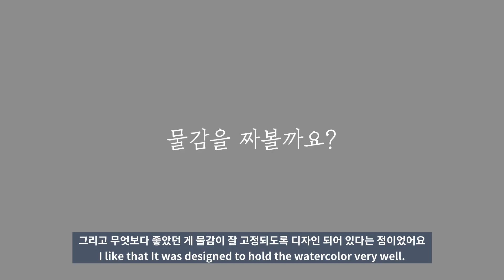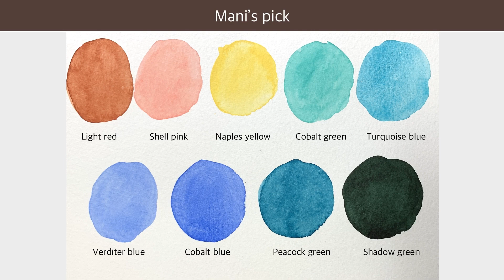수채화 입문자에게 추천하는 제품들 언박싱 그리고 일러스트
안녕하세요, 마니입니다
여러분..!!구독자 3만명이 되었습니다... 너무 감격스럽습니다.ㅠㅠ
정말 감사드립니다. 앞으로도 좋은 영상으로 찾아뵐게요-♥️

3만구독자 기념해서 큐엔에이를 하려고하는데 저와 그림, 그외에도 궁금하신 점 있으시면 댓글로 남겨주세요-!
성실히 답변 적어서 영상으로 만들어볼께요  :)

오늘 영상은 제가 한달전에 구입한 수채화 재료 언박싱 영상입니다.
한달간 써보고 추쳔해드리기에 괜찮을 듯 하여 먼저 언박싱,
그리고 발색 테스트, 추천 컬러, 일러스트 한장 그리는 모습을 담아보았어요.

신한 수채화물감은 저렴하고 발색이 은은해서 입문자가 사용하기에 좋아요.
저는 이미 수채화물감을 몇개 가지고 있어서 원하는 색을 골라서 개별구매했지만
무슨 색을 사야할지 고민되신다면 24색 36색처럼 셋트제품으로 구입하셔도 좋아요.

그럼 영상 재밌게 봐주시구요.
늘... 시청해주시는 분들 댓글 남겨주시는 분들 정말정말 감사드리고
큐엔에이 질문 많이많이 남겨주세요~~ ^_^//
찍먹파냐 부먹파냐 이런 소소한 질문도 뭐든 다 괜찮아요.ㅎㅎㅎㅎ

*-입문자에게 추천하는 수채화 재료들-*
수채화물감 : 신한 전문가용 수채화물감 (개별구입 대략 2500원~5000원)
붓 :  화홍 368 3호 5호 (대략 3000원)
        화홍 345 6호 (대략 3000원)
        화홍 926 7호 (대략 7000원)
팔레트  : 미젤로 MWP 320 black (대략 5000원)
종이 : 캔손 몽발 수채패드 240x320mm 300g 12매  (10000원대인데 화방넷에서 1+1 행사 자주해요.)
배송 빠르고 제품도 늘 정확하게 잘 옵니다.
인터넷 찾아봐도 대부분의 제품이 최저가라 자주 애용하고 있는 곳이예요.